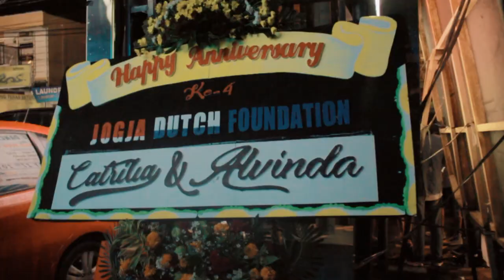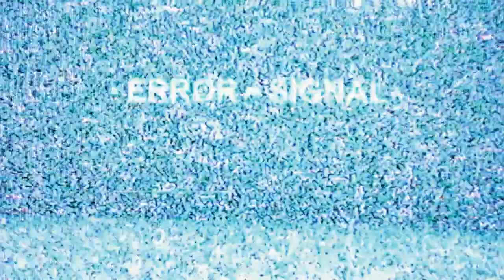Anniversary 4th Jogja Dutch Foundation 2018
Video by @rynxproject